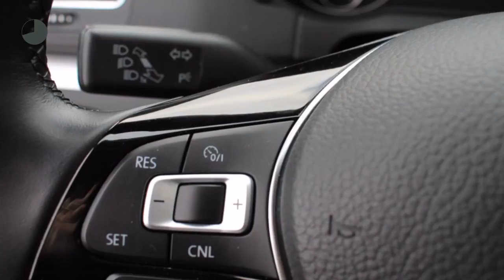Volkswagen Sharan 1.4 TSI 150pk BMT Comfortline *NAVI